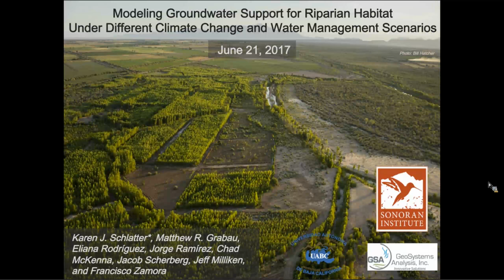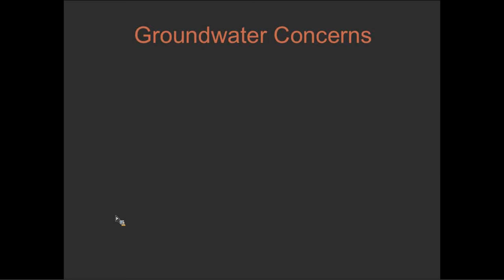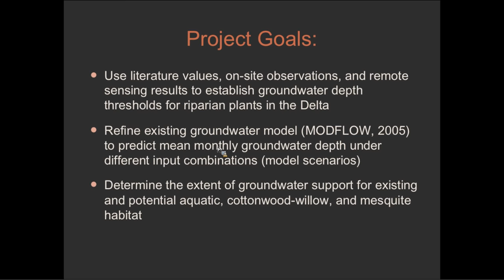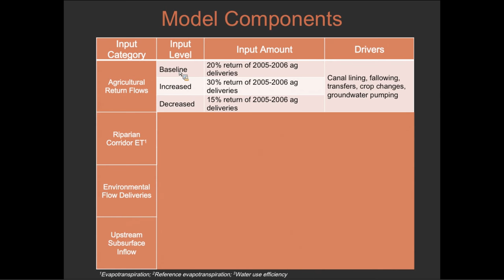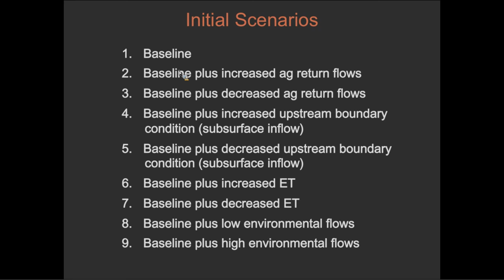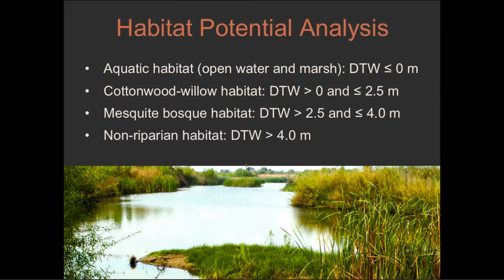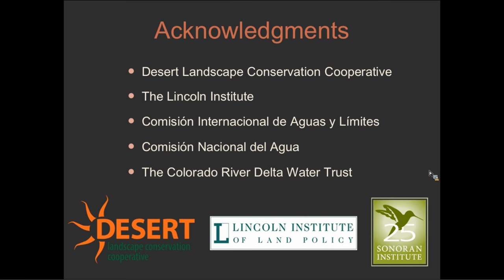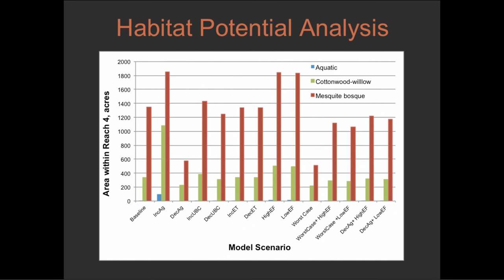Webinar: Modeling Groundwater Support for Riparian Habitat in the Colorado River Delta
Presenter:
Karen Schlatter, The Sonoran Institute

Restored and remnant riparian habitat in arid western North America can be highly vulnerable to drought and changes in agricultural water management practices; yet, environmental flow deliveries have the potential to mitigate groundwater declines and sustain habitat. We used an existing groundwater model to project how such factors might collectively increase or decrease the extent of riparian habitat in the central Colorado River Delta region in Mexico. Results of this study will allow water and restoration site managers to evaluate the potential to offset groundwater declines and optimize environmental flow volumes and delivery locations. We will present background conditions in the Delta, model inputs, scenarios, and results, and management implications of the project.

About the presenter:
Karen is the Adaptive Management Specialist for the Colorado River Delta Program at Sonoran Institute and has been working in the Delta since 2010. Karen manages the Delta restoration and ecological monitoring programs and guides adaptive management of restoration sites in the Delta. She is a co-manager of the Minute 319 binational monitoring team and specializes in vegetation monitoring and riparian restoration ecology.